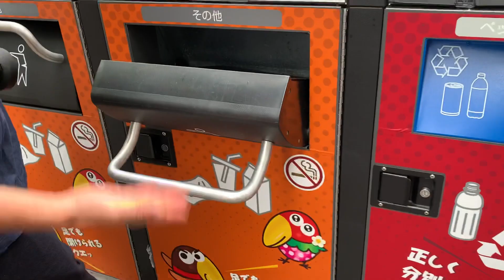A fejlett Japán bizonyítéka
Itt van egy bizonyíték, hogy Japán egy fejlett ország.